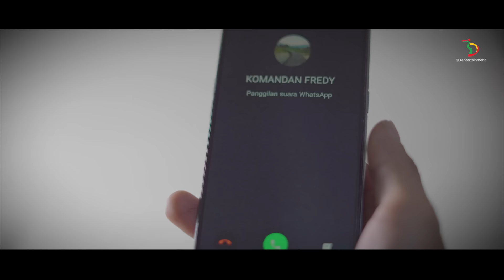Lesti - Angin | Official Music Video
Setelah single sebelumnya membuat banyak orang terkesan-kesan, sekarang Lesti hadir dengan kisah pilu yang ia gambarkan dalam music video terbarunya. “Coba bayangkan kalau kita jauh dengan orang yang kita sayang, waah… hancur pasti hatinya, tapi mau gimana?, kita hanya bisa menitipkan doa, menitipkan kerinduan ini sama yang maha kuasa”, tutur Lesti mengungkapkan makna mendalam lagu barunya.

Menginjak 10 tahun berkarya di industri musik tanah air, bersama sang suami Rizky Billar, untuk pertamakalinya Lesti menciptakan sebuah lagu yang penuh makna mendalam.  “Alhamdulillaaah… akhirnya aku memberanikan diri buat lagu juga berkolaborasi dengan suamiku” cerita Lesti.

Bukan Lesti kalau tak menghayati terlalu dalam, saat pembuatan music video Lesti sangat total berakting, ia pun benar-benar menangis saat adegan menerima kabar suami telah gugur di medan perang dan saat ia meratapi barang-barang peninggalan sang suami.
Music Videonya semakin membuat para penontonnya ikut terbawa  ke dalam kesedihan yang Lesti rasakan dan kamu pasti ikut meneteskan air mata. Jangan lupa pakai earphone juga yah saat nonton!

Executive Producer YONATHAN NUGROHO for 3D ENTERTAINMENT
A&R : DWI SANTOSO / SIMHALA AVADANA

Composed by LESTI & RIZKY BILLAR
Published by LESLAR PUBLISHING / MASSIVE MUSIC ENTERTAINMENT
Produced by RONALD VIANDRA
Isvara Strings Orchestra, orchestrated by SENA SAMINO
Tabla by ARIES SG
Suling Bansuri by ANSUL
Bass by SWARAWIMAYOGA
Guitar by FELIX DIM
Music Production Studio @45Movement Studio JKT, Engineered by ARGA ARGENTA
Vocals Recorded @BRO’S Std, JKT Engineered by UCUP
Vocal Produced by SIMHALA AVADANA
Mixed by WAWAZ AKASAH
Mastered by DIMAS PRADIPTA @SumIt! Std, JKT

Music Video

Produced by : Leslar Entertainment
Producer : Rizky Billar, Lesti Kejora
Co Producer : Ferry Fernandez
Line Producer : Rhezki 'Jovie' Pratama
Director  : Rizky Billar
Co Director : Tono Wisnu
Astrada : Irvan Taufik
DOP : Oki Prabowo
Main Talent : Cinta Brian
Art Director : Aziz
Casting Director : Bobby Andika
Casting : Eva
Wardobe & MUA : Hirani Tohir
MUA for Lesti : Risky
Wardrobe for Lesti : Ayung Berinda

Yuk Follow!

3D Entertainment adalah sub-label dari PT. Trinity Optima Production (TOP) yang menaungi artis-artis dengan segmen musik Dangdut.